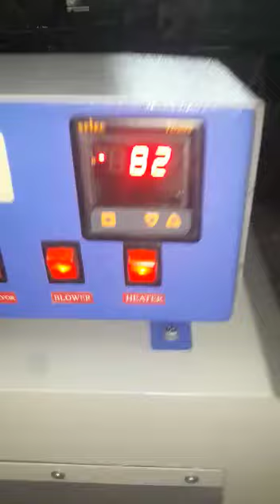Automatic Shrink Tunnel Machine | Available on IndiaMART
Automatic Shrink Tunnel Machine

Sharad Patil
Gala No. 43
 Universal Industrial Estate
 Ground Floor
 Goregaon East
 I.B. Patel Road
 Mumbai
 Maharashtra
 400063